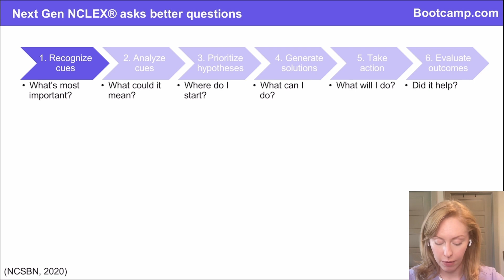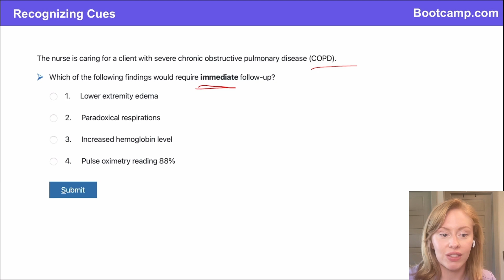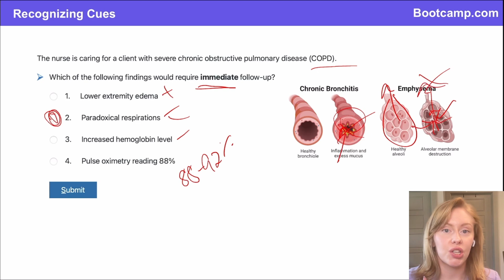COPD Explained: Chronic Bronchitis vs Emphysema - Key Differences for NCLEX®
In this video, we break down the essential differences between Chronic Bronchitis and Emphysema, the two main types of Chronic Obstructive Pulmonary Disease (COPD). Understanding these conditions is crucial for nursing students preparing for the NCLEX-RN exam.

🔍 Key Topics Covered:
Pathophysiology of Chronic Bronchitis vs Emphysema
Clinical presentation and symptoms of each condition
Diagnostic criteria and nursing assessments
Effective nursing interventions and patient education strategies
Practice NCLEX questions and tips for mastering COPD-related content

📚 Why This Matters: A deep understanding of COPD, including Chronic Bronchitis and Emphysema, is vital for providing comprehensive patient care and excelling on the NCLEX. This video will equip you with the knowledge and strategies needed to confidently approach COPD-related questions on the exam.